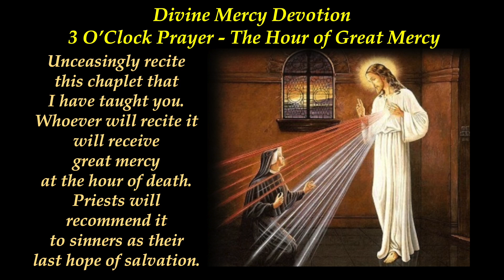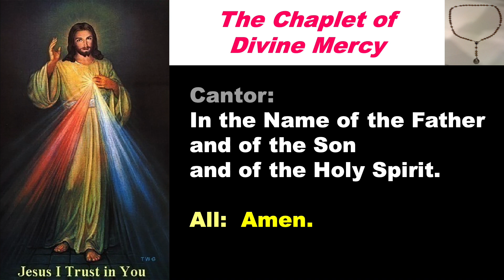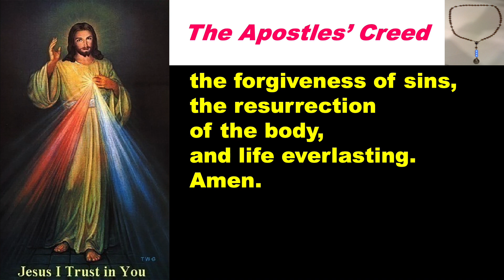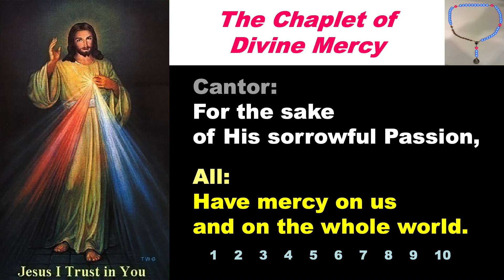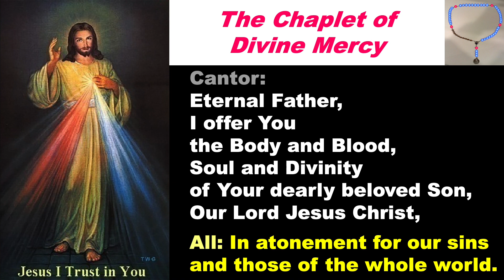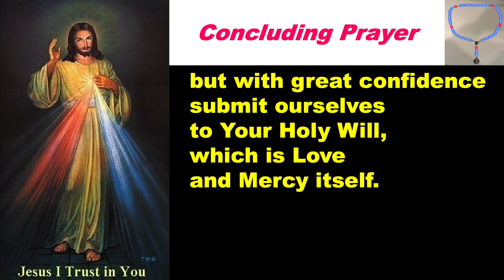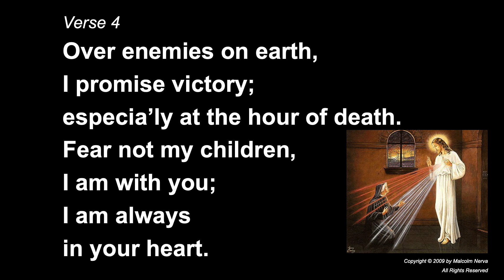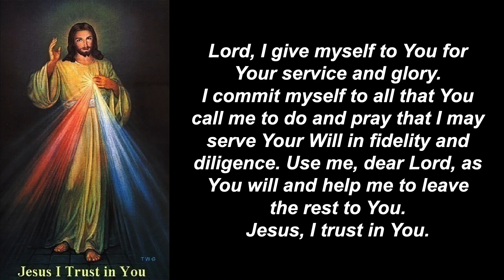Divine Mercy Devotion and Reflection 256 with Mercy2Earth Reflection 2